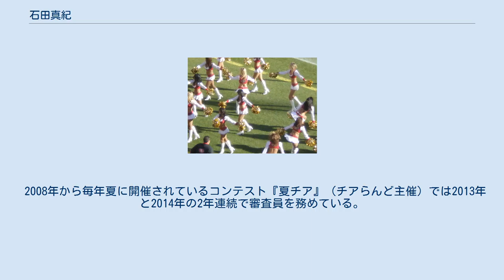石田真紀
サンフランシスコ・フォーティナイナーズ関連人物
サンフランシスコ・フォーティナイナーズ・ゴールドラッシュ 石田 真紀（いしだ まき）は東京都出身のチアリーダー。
NFLのサンフランシスコ・フォーティナイナーズのチアリーダーに日本人として4人目に合格した。
身長160cm。
 父親は元ラグビー選手、後に実業団チームで監督を務めた。
姉が1人いる 。
 彼女は小学校の時にはサッカークラブに所属していたが、その後近所に住んでいた日本大学フェニックスの篠竹幹夫監督の影響でアメリカンフットボールに興味を持った彼女は選手になりたいと思ったが当時女性のチームはほとんどなく、そこでチアリーダーになる目標を持った。
しかし大妻女子大学短期大学部にはチアリーダー部がなかったため、三和銀行に入社してからXリーグの三和銀行ラークヒルズのチアリーダーとしてキャリアをスタートさせた。
その後名称をシルバーラークヒルズ（現クラブオックス川崎AFC）と名称が変わってからも活動を続けた。
1999年に語学留学したことのあるカリフォルニア州サンディエゴにあるECHLのサンディエゴ・ガルズのオーディションに2003年合格し、2004年から2年間チアリーダーを行った。
 2006年にサンフランシスコ・フォーティナイナーズのチアリーダー組織であるゴールドラッシュに合格し、その後2007年、2008年と3年連続で同チームのチアリーダーを務めた。
アメリカ在住中に大学でパーソナル・トレーナーになる資格を学んだ。
 日本に帰国した後はダンスの指導などを行っている。
 2008年から毎年夏に開催されているコンテスト『夏チア』（チアらんど主催）では2013年と2014年の2年連続で審査員を務めている。